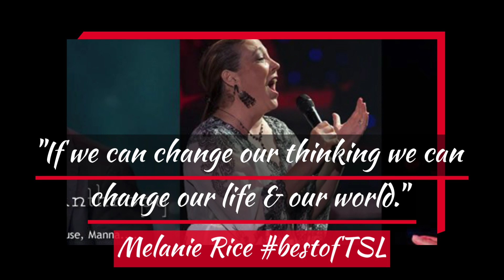PROMO - Interview with MelanieRice mretalent | Week 34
📲🎄TOMORROW bestofTSL throwback with IndieArtist MelanieRice of MRETalent ✨ dedicates CD "This Love of Mine" to her mother🎶 and discusses journey as as film producer.🤶

Find ✨The Satin Lounge with Kia René ✨ on Podcast Platforms